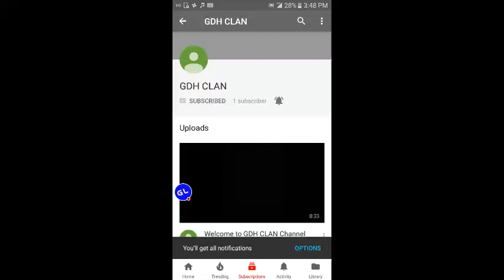Go subscribe to the GDH clan Channel